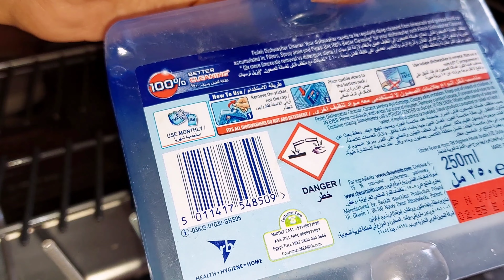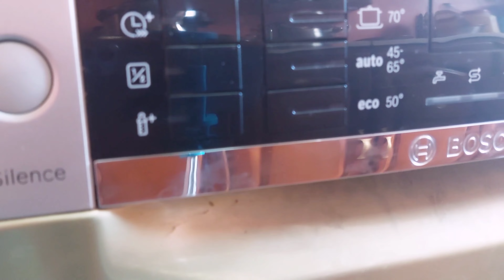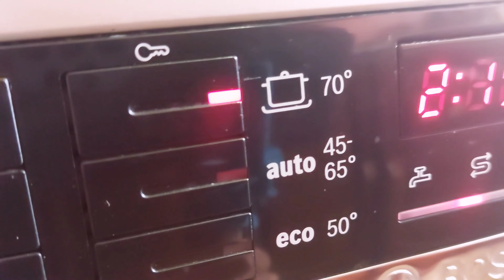ريفيو كامل عن منظف غسالة الأطباق فانش بعد إستخدامات كتييييير أوي | طريقه إستخدام منظف فانش finish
منظف_غسالة_ الأطباق_فانش